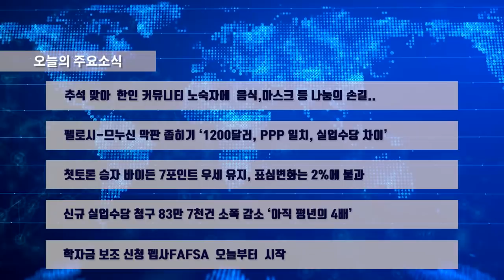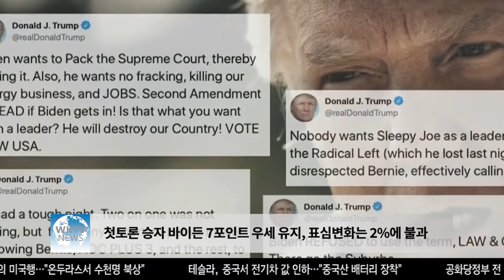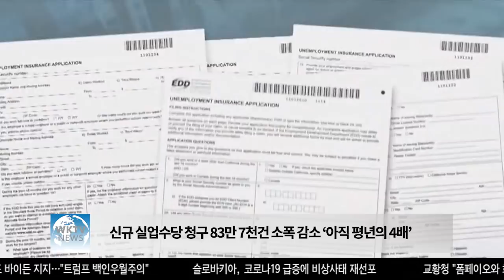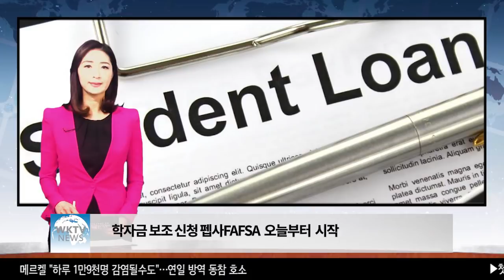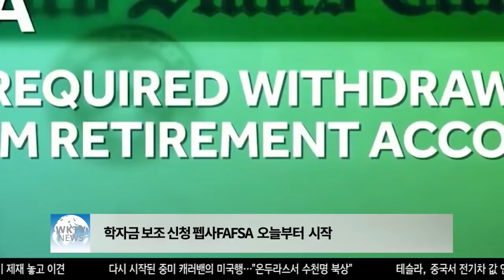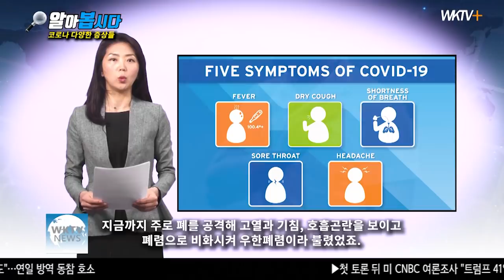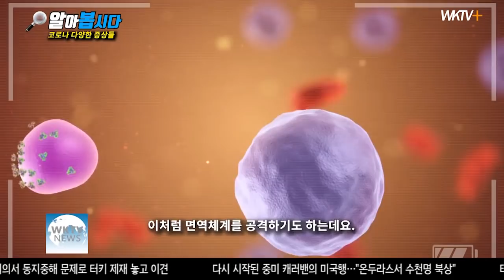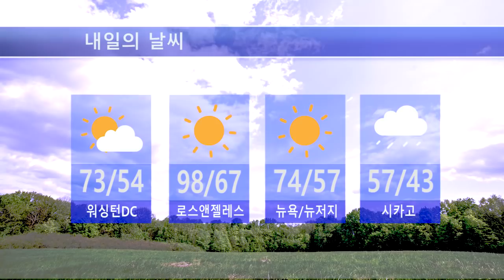100120 WKTV 워싱턴 뉴스투데이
▶ 추석 맞아  한인 커뮤니티 노숙자에  음식,마스크 등 나눔의 손길..
▶ 펠로시-므누신 막판 좁히기 ‘1200달러, PPP 일치, 실업수당 차이’
▶ 첫토론 승자 바이든 7포인트 우세 유지, 표심변화는 2%에 불과
▶ 신규 실업수당 청구 83만 7천건 소폭 감소 ‘아직 평년의 4배’
▶ 학자금 보조 신청 펩사FAFSA  오늘부터  시작